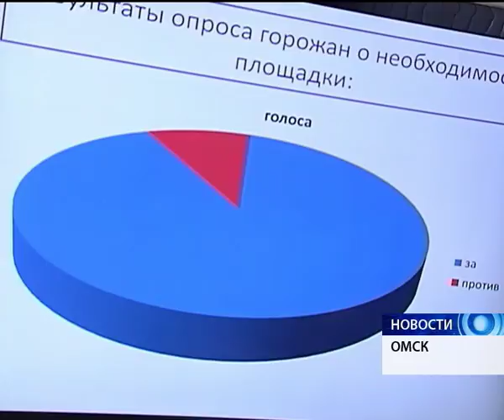Омичи голосуют за появление площадки для выгула собак в парке 30-летия ВЛКСМ